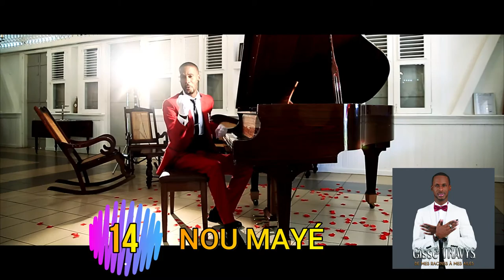Gissé TRAVYS "LA COMPILATION DES EXTRAITS DE SES 21 CLIPS" de 2014 à 2020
Le Nouveau double " DE MES RACINES À MES AILES" est en vente sur plusieurs sites de téléchargement légal dont, AMAZON MUSIC

Disponible dans les bacs: à la LIBRAIRIE ANTILLAISE de Guadeloupe à Destreland.
et à la LIBRAIRIE ANTILLAISE de Martinique à la Galléria/ à la cour Périnon/et au Centre Commercial le Rond-Point.
"DE MES RACINES À MES AILES" est un double album de 22 titres
en édition limité incluant 2 CDS:
écrits, composés et chantés par Gissé TRAVYS.
"De mes Racines à mes Ailes"

💿 le CD n°1 "MES RACINES"
1) An rézolisyon
2) Sous un regard 9
3) Aimez encore
4) Tourner la page
5) Je dirai jamais
6) Le temps Guérit
7) Inévitablement
8) Nou Mayé [feat] Stéphanie RUPAIRE
9) Aimer ne suffit pas
10) Perle des Antilles
11) Ma renaissance
12) Zapé
13) La pé yo
14 ) La valse du bonheur

💿le CD n°2 "MES AILES"
1) Pou di zot mesi
2) Le sens de la vie [feat] Nayah
3) Ô non di Jézi
4) Père
5) Sans attendre
●●bonus track●●
6) La plus grande chose au monde
7) Le notre Père
8) Avé Maria

DÉCOUVREZ LES DIFFÉRENTS CLIPS EXTRAITS DE L'ALBUM sur YOUTUBE sur le compte FANDE Gissé TRAVYS

Contacts équipes de Gissé TRAVYS:
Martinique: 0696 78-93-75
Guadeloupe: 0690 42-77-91